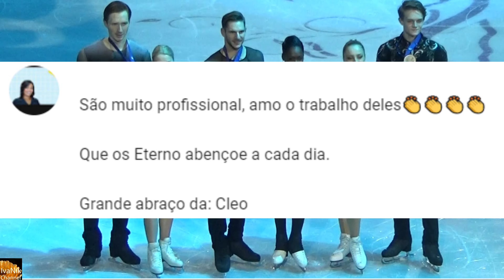Vanessa JAMES & Morgan CIPRES | Victory Ceremony | European Figure Skating Championships 2019 HD